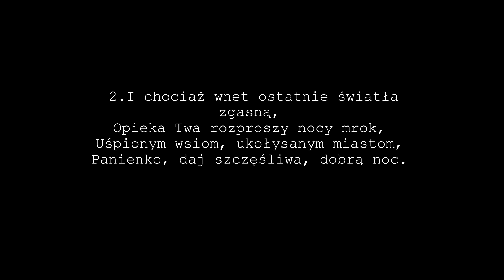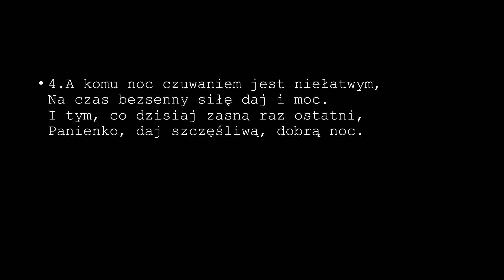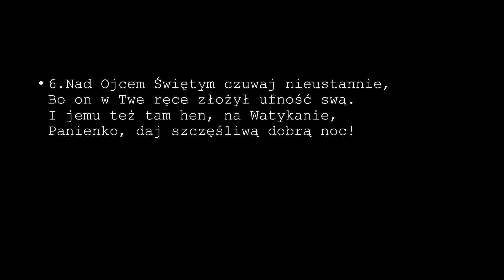Zapada Zmrok (2023)